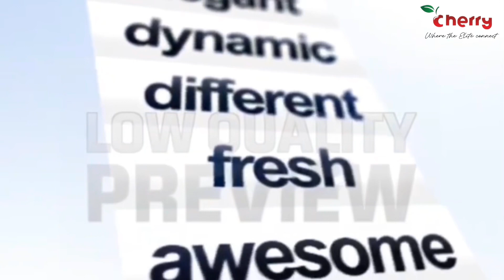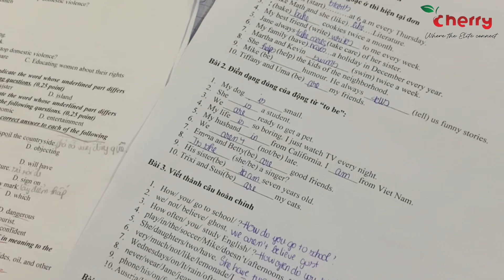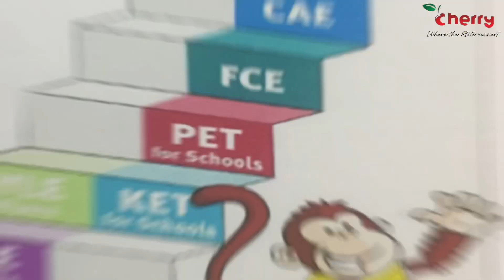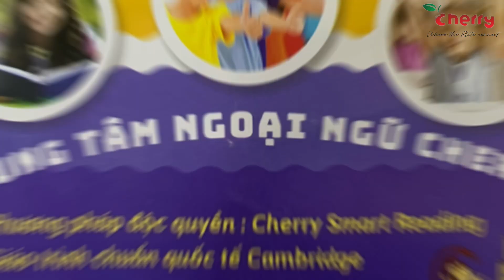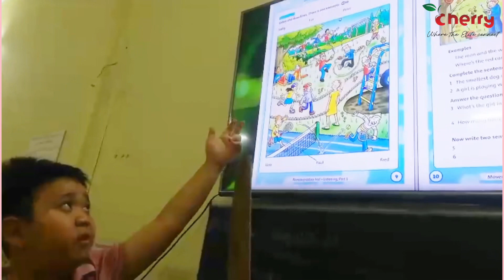Cherry in general view